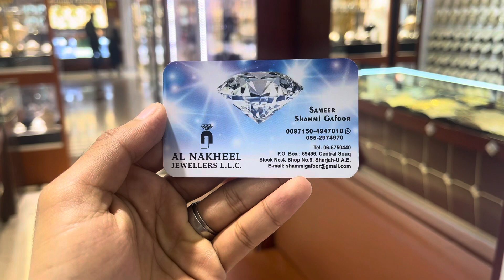70% Discount 😳for diamonds 💍 . ചെറിയ പണി കൂലി മാത്രം 😱.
Abthar_007